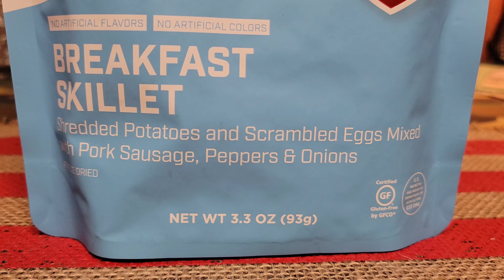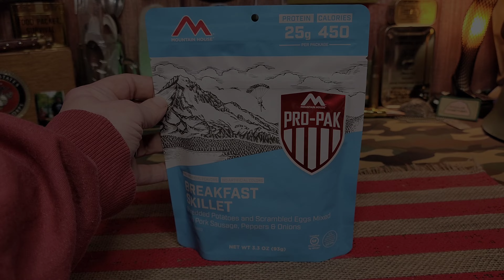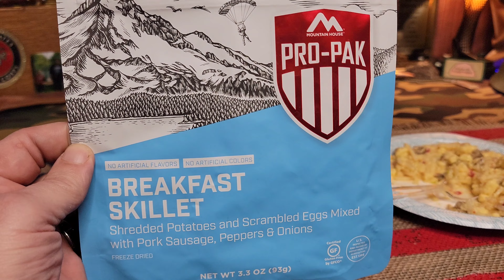Mountain House Meals l "PRO-PAK" Breakfast skillet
6/10
Just didn't taste as good as I remember.